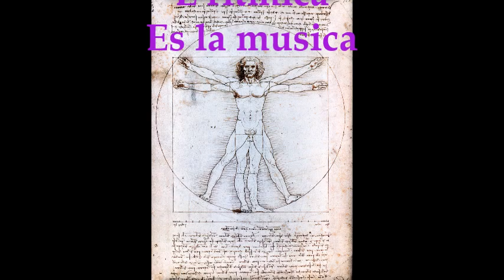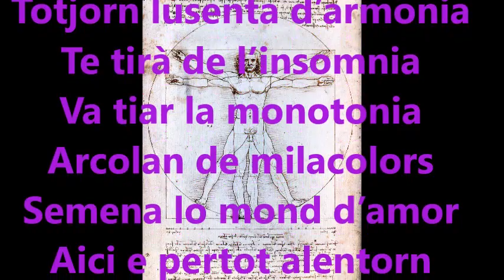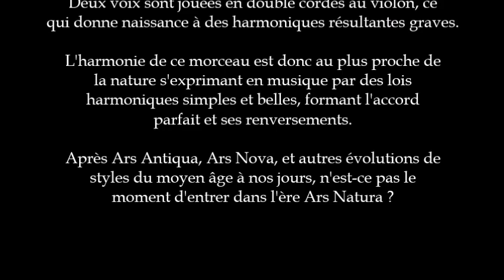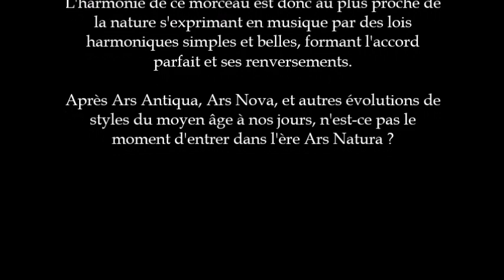ARMONICA / Ars Natura / André Calvet et Christian Clavère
Hymne à la musique en Occitan.